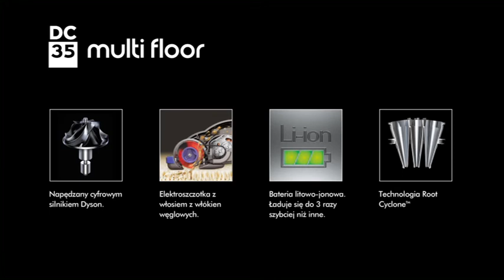DC35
Odkurzacz ręczny Dyson DC35 doskonale nadaje się do wszystkich podłóg. Akumulator litowo-jonowy zapewnia optymalną pracę nawet do 15 minut. Technologia RootCyclone to gwarancja stałej siły ssania, a niewielka waga i poręczny chwyt zapewnią wysoki komfort użytkowania. Ten produkt kupisz w MALL.PL